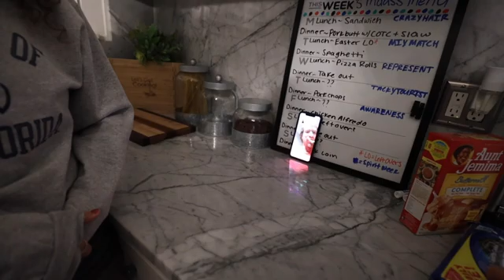Very Special Visitor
We certainly miss having our people around. That's the hardest part of all of this is distance...it's also the most important thing we can do so we will keep doing it.